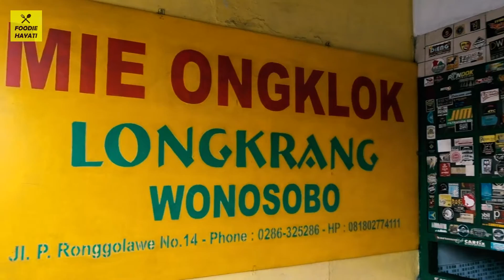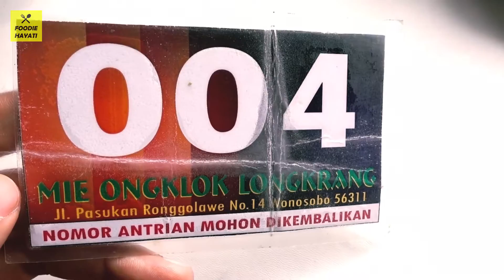MIE KUAH TERKENTAL, SEHARI LAKU 1000AN MANGKOK | LEGENDARIS MIE ONGKLOK LONGKRANG WONOSOBO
Episode ke dua nih Kulineran di Wonosobo, kali ini aku makan kuliner mie khas dari Wonosobo, legendaris nih sedjak 1975.
Wonosobo itu kotanya enak banget, dingiiin.. aernya apalagi gaes, mantab dinginnya.. Makanya enak banget buat kulineran :D

Trus Mie Ongklok ini biasanya dimakan dengan Sate Sapi.

TERIMAKASIH sudah menjadi bagian dari tumbuhnya channel ini, saya bahagia karena temen temen ada selalu disini untuk  channel ini, walaupun masih banyak kekurangan sana sini temen temen tetep stay.. saya akan terus berusaha dan belajar!
Thank u for your support Temans, really appreciate it..